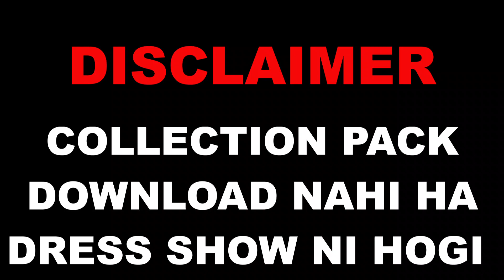WOLF JOD VS SULTAN JOD 1 VS 1 DANGEROUS BATTLE ! | GARENA FREE FIRE PAKISTAN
1 VS 1 YE FRIENDLY BATTLE THI YE !